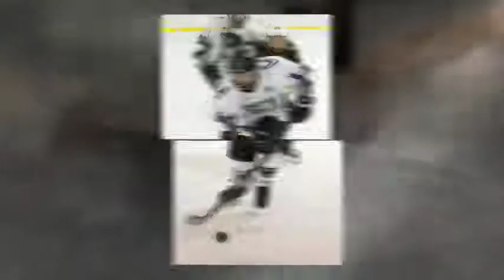Fremont Ross H.S. - 2016 Senior Concert Video